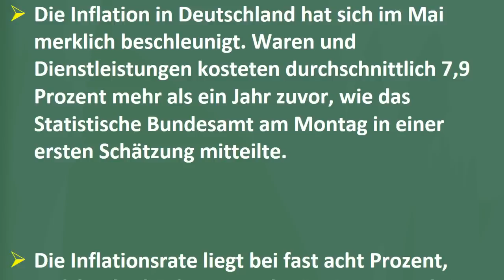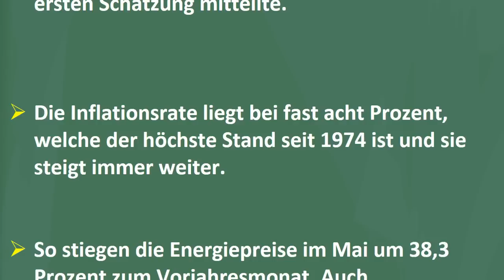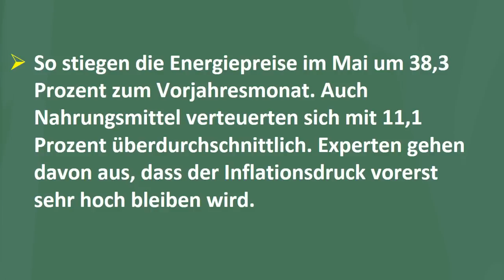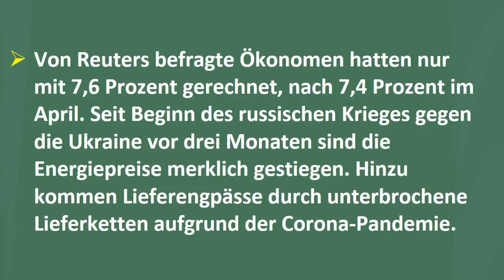Teuerung in Deutschland I تورم و گرانی در آلمان به بالاترین حد رسید